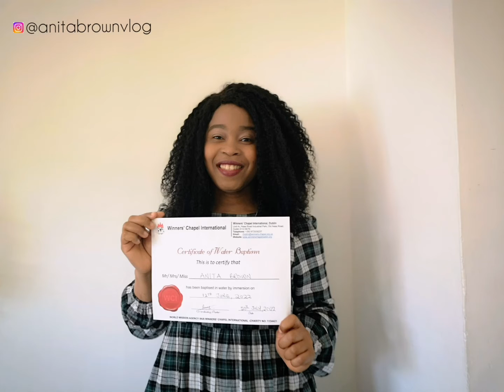VLOG1| My First Act of Obedience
Water Baptism is your first act of obedience after putting your trust in Him. When you are baptized with water, you are obeying the words and command of Jesus Christ. Water Baptism symbolizes that you are willing to follow Jesus, and have your life match His will for you.

You are sealed by the holy spirit in baptism and marked as Christ's own forever.” “Therefore we are buried with him by baptism into death: that like as Christ was raised up from the dead by the glory of the Father, even so we also should walk in newness of life.